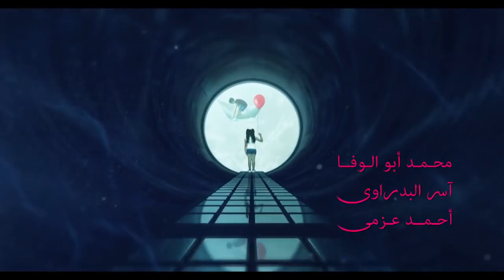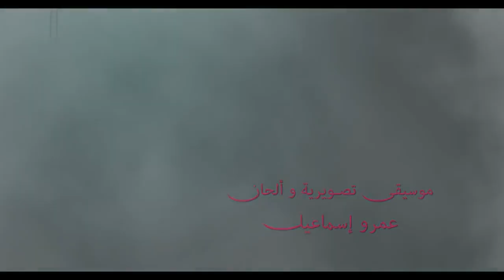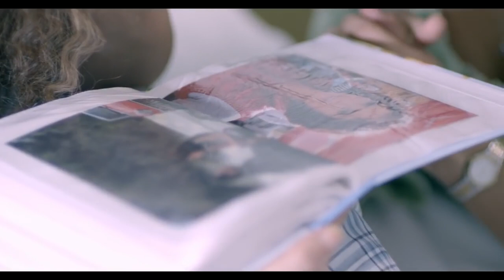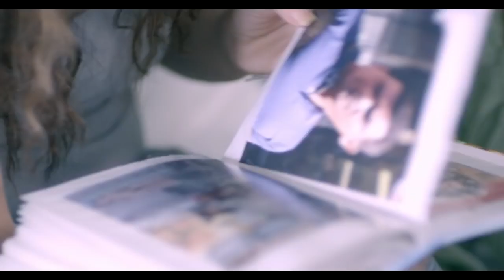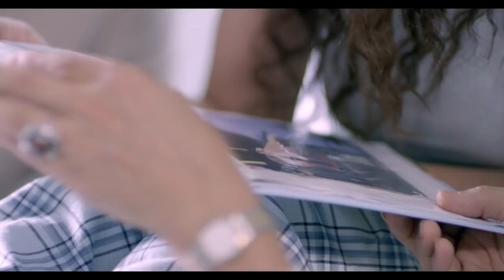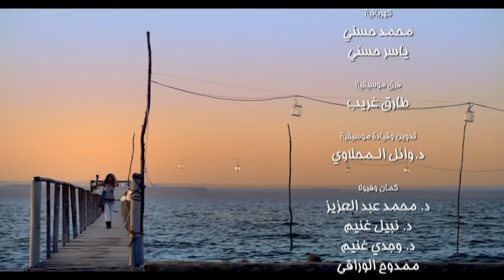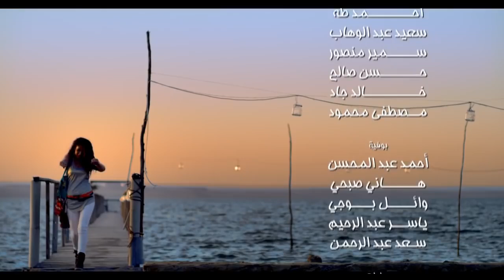مسلسل آسيا الحلقة 25 الخامسة والعشرون - بطولة منى زكي وباسم سمرة | Asia series - Episode 25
Asia - مسلسل آسيا
تدور أحداث المسلسل حول قصة فتاة تعمل في الرسم والفنون التشكيلية، تحيا حياة مليئة بالمتاعب وتختلف دومًا مع زوجها الطبيب لدرجة تجعلهما غير قادرين على التواصل معًا، بعد حين من الزمان تتعرض آسيا لحادث تفقد على إثره الذاكرة؛ وتتغير حياتها تمامًا، حيث تعمل راقصة بأحد الكازينوهات الليلية.

ﺗﺄﻟﻴﻒ: عباس أبو الحسن

بطولة
منى زكي
 باسم سمرة
 هاني عادل
سيد رجب
نسرين أمين
صبا مبارك
مها أبو عوف
مصطفى جعفر
آسر البدراوي
حسني شتا
سلوى محمد علي
محمد عبدالمعطي
جميل برسوم
شيماء سيف